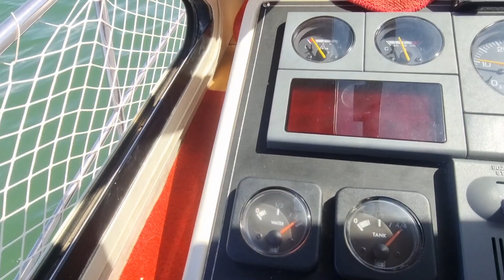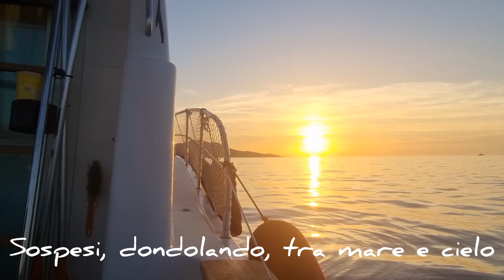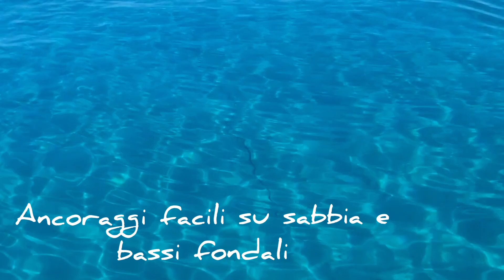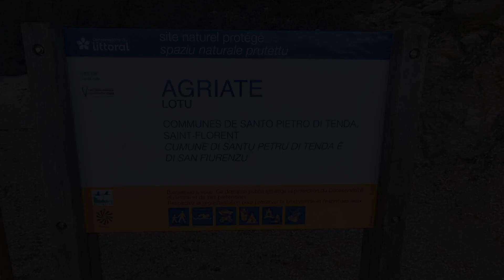Corsica Nord-Ovest in barca: scopriamola insieme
Crociera di 15 giorni nel Nord Ovest della Corsica. In barca a motore vi porteremo nelle migliori baie dell'isola.